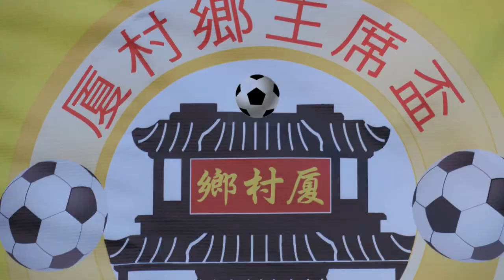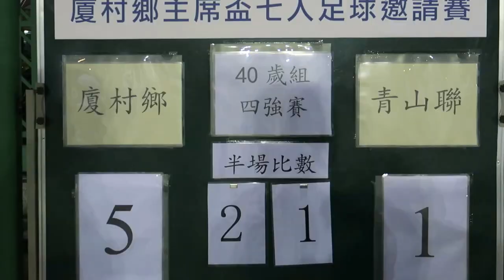厦村鄉vs青山聯(2017.1.8.厦村鄉主席盃七人足球邀請賽40歳組四強)精華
2017.1.8.厦村足球塲 18:10 厦村鄉(白) 5 : 1 青山聯(黑)